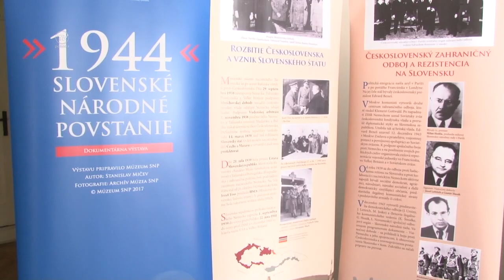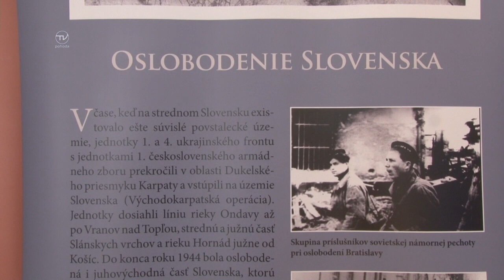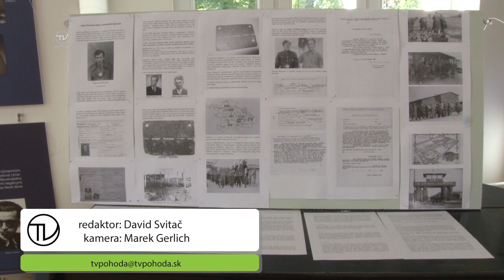Prednáška SNP GMRŠ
Nový školský rok odštartoval a hneď v jeho úvode si na Gymnáziu Milana Rastislava Štefánika pripravili výstavu s názvom SNP 1944 a Odboj. Slávnostné otvorenie odštartovali besedou, o ktorú sa postaral Vladimír Strmeň.